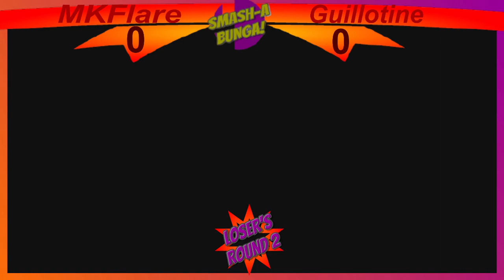Smash-a-Bunga#21 MKFlare(Terry) Vs Guillotine(Sheik)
Smash-A-Bunga is a Weekly Saturday Tournament Hosted by SnapSauce, The Administrator of these events